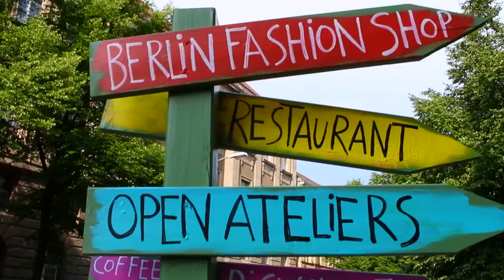Germany Recap - EEIP 2014